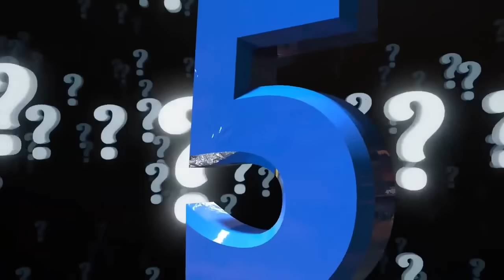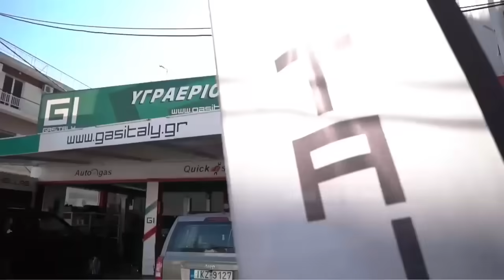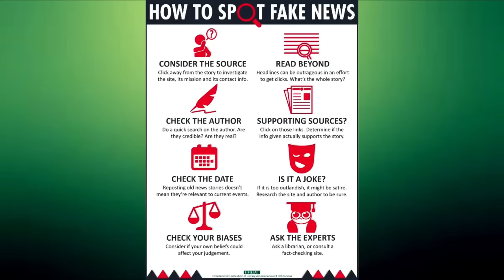5η ΔΙΑΣΤΑΣΗ 16 11 23 FAKE NEWS ΜΕ ΤΗΝ Ν. ΚΡΗΤΙΚΟΥ ΚΑΙ ΤΟΝ Χ. ΚΑΣΤΑΜΟΝΙΤΗ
5η ΔΙΑΣΤΑΣΗ 16 11 23 FAKE NEWS ΜΕ ΤΗΝ Ν. ΚΡΗΤΙΚΟΥ ΚΑΙ ΤΟΝ Χ. ΚΑΣΤΑΜΟΝΙΤΗ